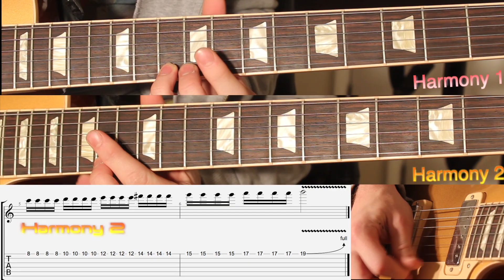GOLDEN LICKS | Part 8 | Tremolo Picking, Octave Bends & 3rds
(The Ultimate Guitar Course - New exclusive 4K weekly lessons)

TODAYS VIDEO⇲

For Part 8 I decided to include 3 different ideas - Firstly octave bending then fast tremolo picking with a second guitar harmonising. This is using 3rds. You can harmonise any lead guitar line with 3rds by playing 3 notes up the scale about the note you are playing.

GEAR⇲

➣ Gibson Gold Top
➣ Electric Guitar Strings
➣ SE Electronics Condensor Mic
➣ Focusrite Scarlett 2i2 (Audio Interface)

FILMING & EDITING⇲

➣GoPro Hero Black
➣Lumix DMC-G7 Camera
➣Fovitec LED lighting
➣Chair I Use

Mixed & recorded on Logic Pro X
Mixed, performed & edited by Karl Golden